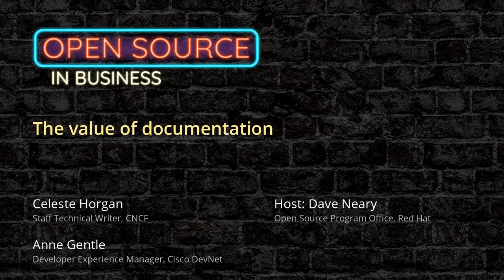The Value of Documentation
Guests: Anne Gentle, Developer Experience Manager, Cisco DevNet, and Celeste Horgan, CNCF

Description:

Even in the most successful open source communities, lack of documentation, poor quality documentation, or documentation which is out-of-date, are among the top user complaints. Yet documentation is not often prioritized early in the life cycle of open source projects.

This week, Dave Neary is joined by Celeste Horgan, Technical Writer for the CNCF, and Anne Gentle, author of "Docs Like Code" and "Conversation and Community", a Developer Experience Manager at Cisco DevNet, to discuss the business value that documentation can bring by engaging with technical writers and editors early in the development cycle, and why user and developer documentation is so often an afterthought in open source.